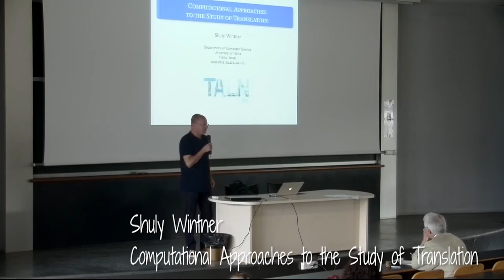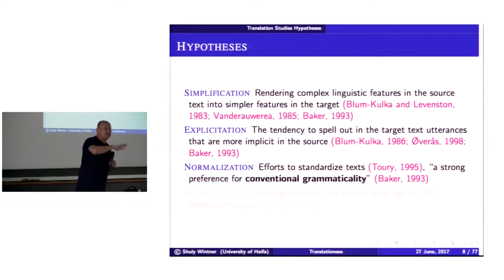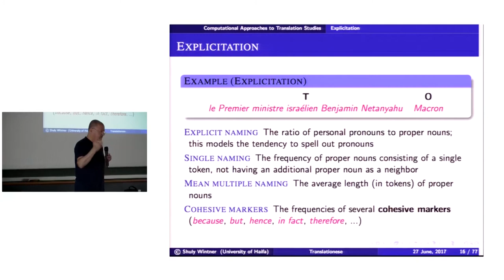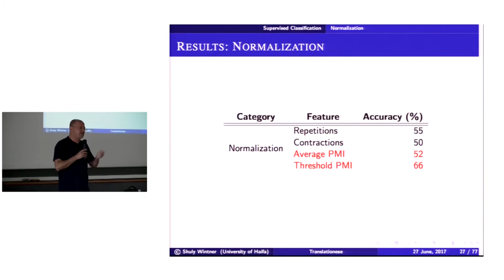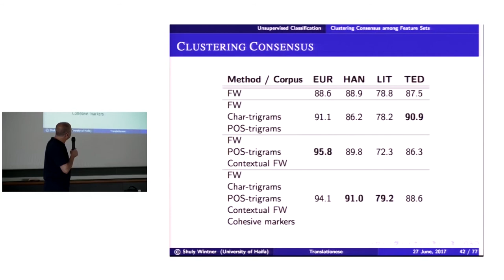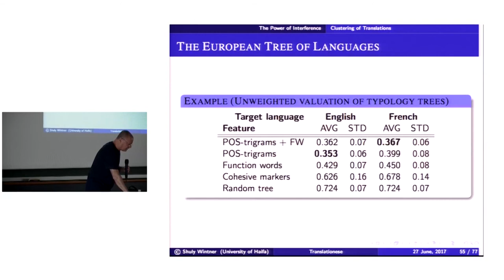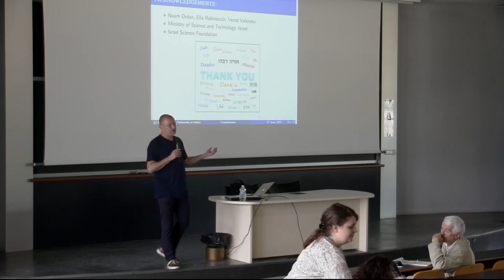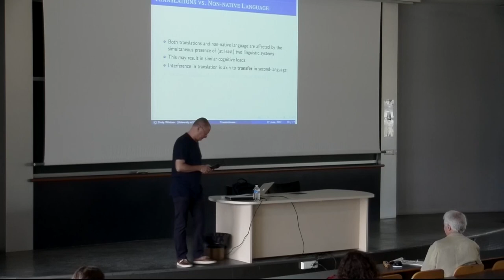Conférence Shuly Wintner - TALN 2017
Date : 27/06/17
Titre : Ouverture de TALN 2017
Conférence plénière de Shuly Wintner : "Computational Approaches to the Study of Translation"

Résumé de la conférence plénière :
Translated texts, in any language, have unique characteristics that set them apart from texts originally written in the same language; to some extent, they form a sub-language, called "translationese". Translation Studies is the research field that investigates these characteristics. I will first survey some theoretical hypotheses of translation studies. I will distinguish between properties resulting from interference from the source language (the so-called "fingerprints" of the source language on the translation product) and properties that are source-language-independent, and that are presumably universal. The latter include phenomena resulting from three main processes: simplification, standardization and explicitation.

I will describe research that uses standard (supervised and unsupervised) text classification techniques to distinguish between translations and originals, in several languages. I will focus on the features that best separate between the two classes, and how these features corroborate some (but not all) of the hypotheses set forth by translation studies scholars. More generally, I will show how computational methodologies shed light on pertinent translation studies questions.

Finally, I will touch upon some related issues and current research directions. I will discuss recent work that addresses the identification of the source language from which target language texts were translated. I will show that native language identification (in particular, of language learners) is a closely related task to the identification of translationese. Time permitting, I will also mention work aimed at distinguishing between native and (advanced, fluent) non-native speakers.